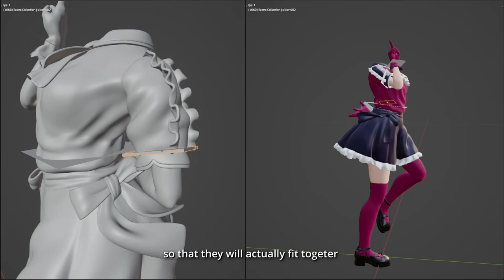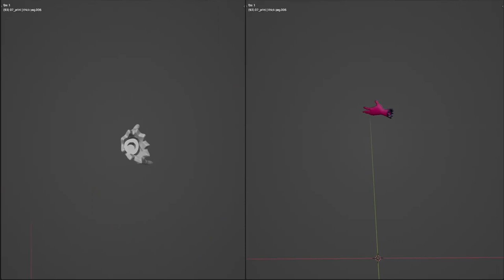[Anime Figure Painting] Kana Arima from Oshi no Ko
Hi welcome!
I painted my self modeled figure of Kana Arima from Oshi no Ko.

Many thanks!

Just a bit of introduction about myself
I started 3D modeling and figure painting at the end of 2022. I had no prior experience and learned everything from YouTube. So want to share my work in the hopes that you may also step foot in this hobby.
This is only my 3rd character figure, but I can make something pretty decent. And I'm really enjoying it!
I actually bought an airbrush and built my own paint booth for this, pretty big investments for a new hobby... haha.

Summer Triangle